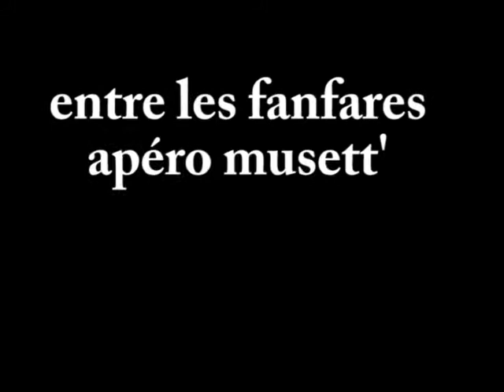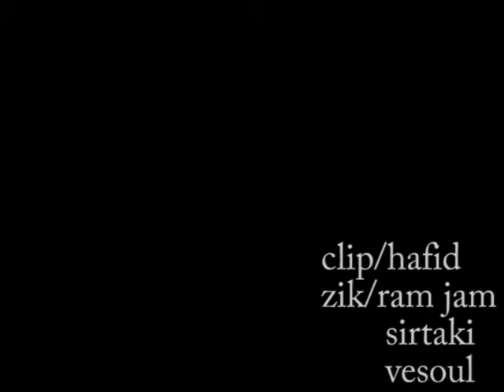FETE DE LA MUSIQUE PIERREUSE 2021 !